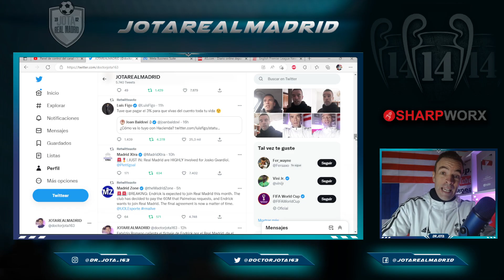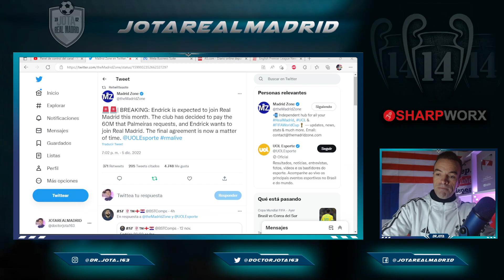UOL Sporte confirma lo que YA ESPERAMOS de Endrick